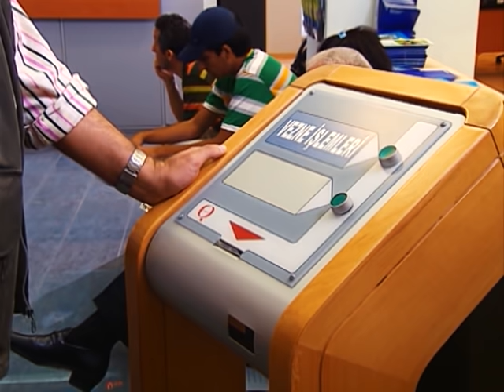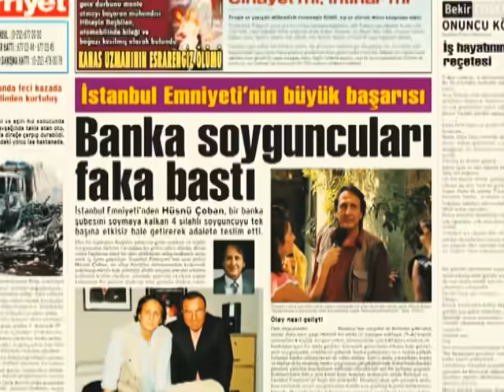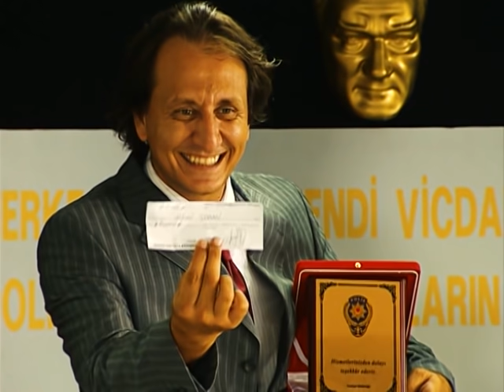Arka Sokaklar - Metin Tekin Ailesi